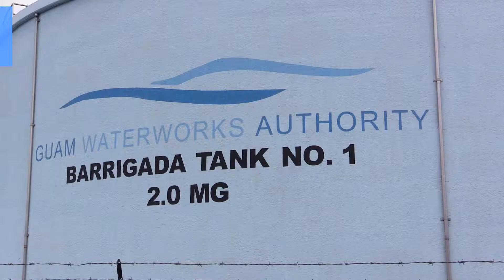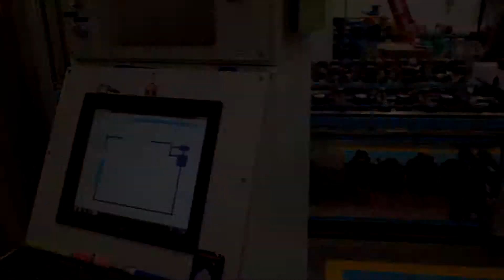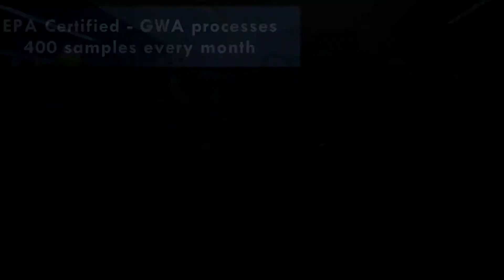GWA Bringing Improvements to our Island